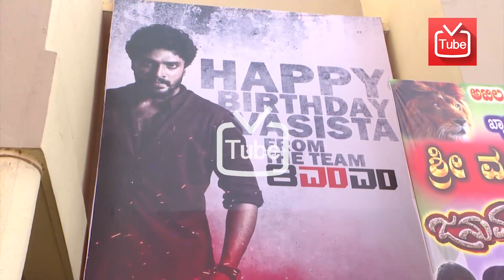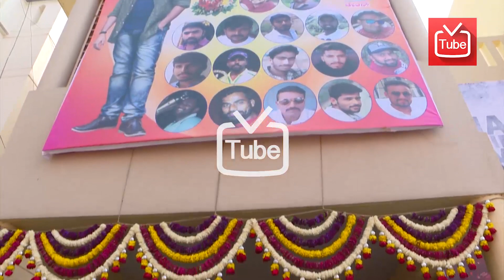Vasishta Simha's 29th Birthday Celebration with Fans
Godhi Banna Sadharana Mykattu fame Vasishta Simha celebrates 29th birthday with his fans.